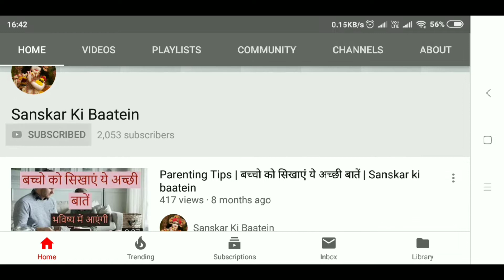Hariyali Teej 2019 || Hariyali Teej Kab Hai || Sanskar ki Baatein